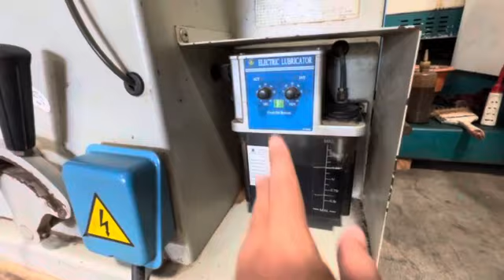Bismillah gudang3 silahkan order klik